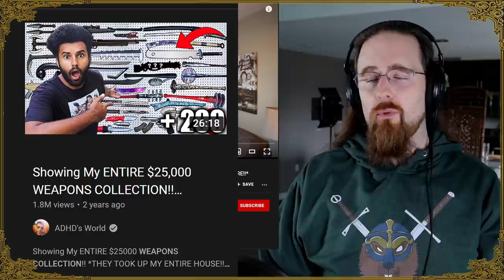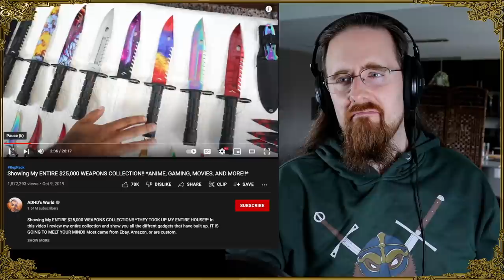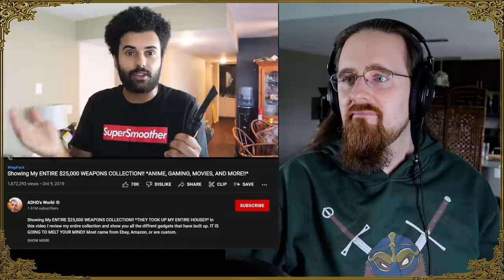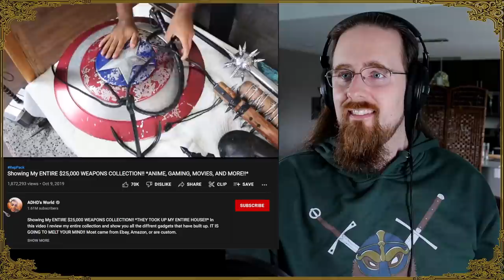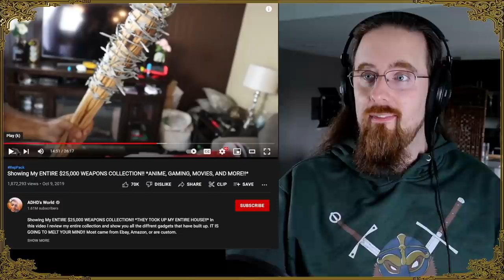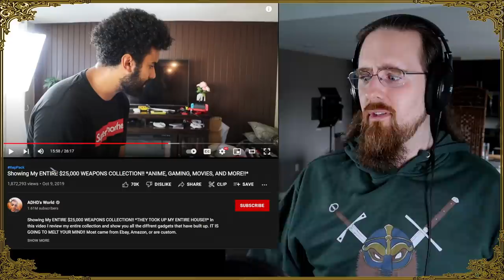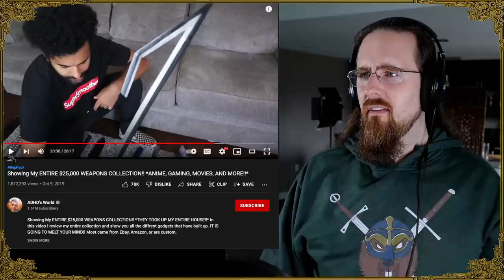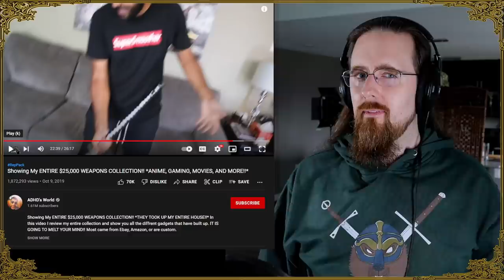How Many "Weapons" Does This Guy Have?!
The term "weapon" is used rather loosely in some cases.

Someone clearly loves hydro dipped things... ALL THE THINGS!  :D

I'm not sure what I think about a galaxy patterned naginata... It's a beautiful visual effect, but not what I'd normally choose for a polearm blade.

*** Merch ***

*** Music credits ***

Outro:
"Highland Storm" by The Slanted Room Records

*** Social media ***